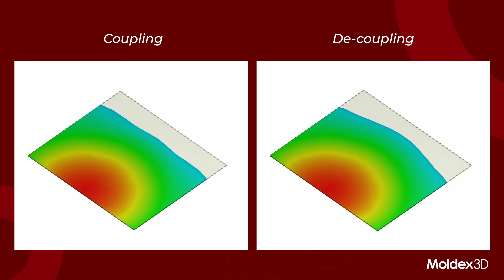Moldex3D Flow-Fiber Coupling Analysis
Moldex3D Flow-Fiber Coupling is the perfect tool to realistically capture the real-world anisotropic flow behaviours for fiber-filled materials. The analysis enables more accurate predictions of flow-induced issues to meet stringent quality demands.